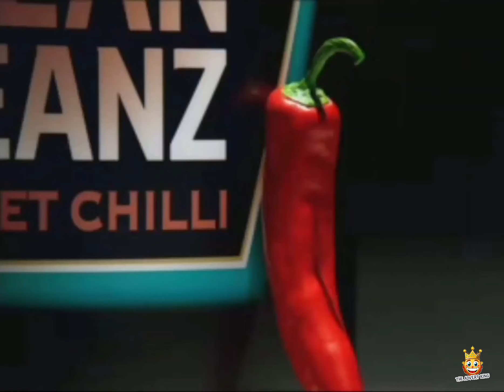Heinz Chilli Beans Advert 1990s 90s UK